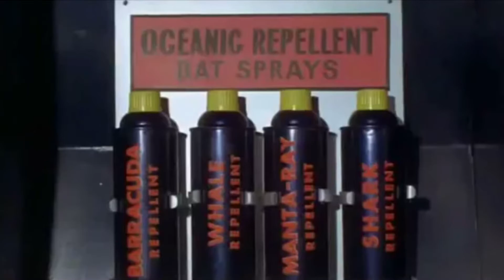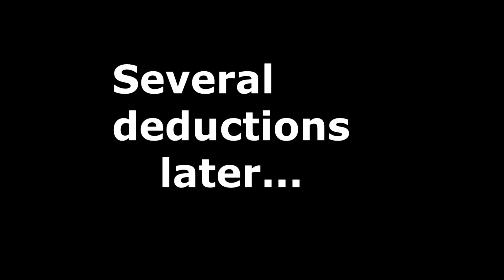Return of the Caped Crusaders Review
All images and panels are owned by their respective companies.